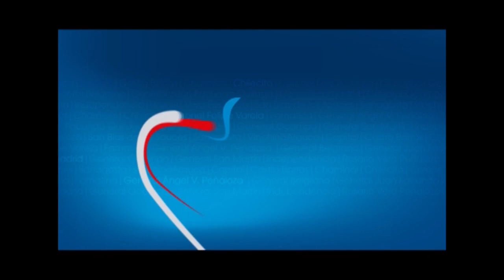Prevenciòn Alacranes 2